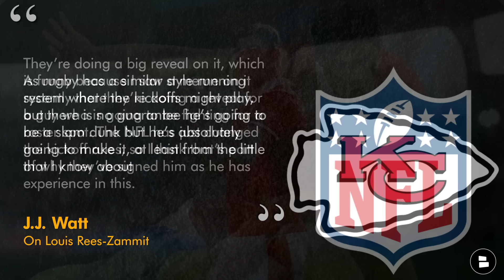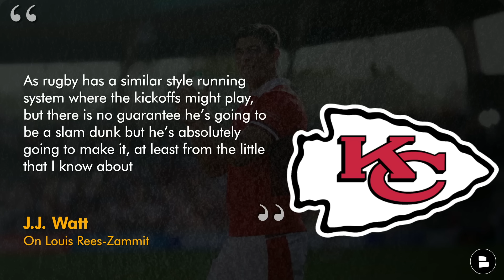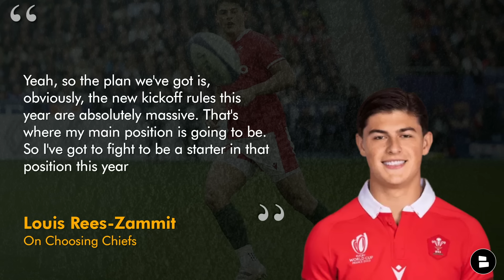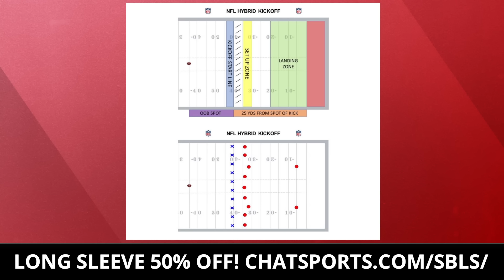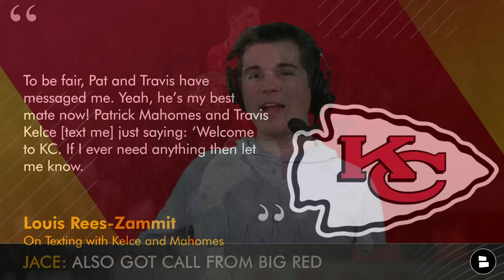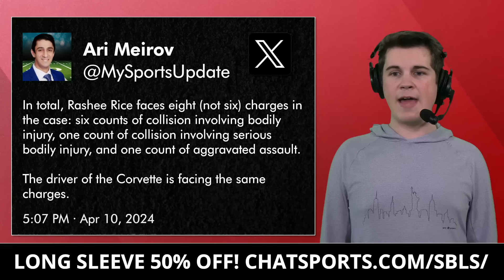MAJOR Chiefs Rumors On Rashee Rice After Wreck + J.J. Watt Talks About Chiefs New Player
Kansas City Chiefs rumors talk the latest on Rashee Rice after he turned himself in. J.J Watt talks about the Chiefs in a daily mail podcast about the new kick return rules with Louis Rees-Zammit. Andy Reid and Brett Veach are excited about having Rees-Zammit on the squad and with Patrick Mahomes at the helm 2024 is sure to be another good season.

Want the latest news and rumors on the Kansas City Chiefs offseason moves? The Chief's Report host Jace Andrews has you covered!

Still looking for some Super Bowl gear? Check out the super bowl longsleeve at Chatsports.com/sbls/

Follow Jace Andrews on Twitter to keep up with all the Chiefs news, all year long

Get all your NFL offseason coverage right here at Chat Sports!

Turn on notifications for up-to-the-minute Chiefs news! 🔔

Don't jinx it! Like the video to make sure the Chiefs offseason is successful!

2023 Chiefs Stats Leaders - Receiving:
- Travis Kelce: 93 REC, 984 YDS, 5 TD
- Rashee Rice: 79 REC, 938 YDS, 7 TD
- Justin Watson: 27 REC, 460 YDS, 3 TD
- Marquez Valdes-Scantling: 21 REC, 315 YDS, 1 TD

Chiefs Kingdom, assert your rule over the NFL by commenting on today's questions:
- Do you like the news kickoff rules? Type ‘Y’ for Yes ‘N’ for No

Chiefs news articles from places like ESPN, Bleacher Report, PFF, CBS, FS1 and more can be found

Enjoyed today's episode of the Chiefs Report? Click the share button and send today's show to a friend!